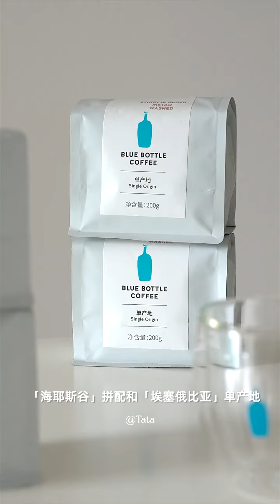diy doughnut coffee at home